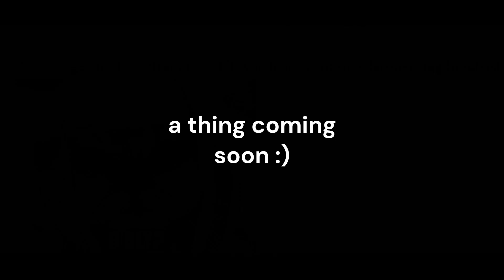a weird video coming soon :)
cursed, its just cursed...…. HEHEHEHEEEEEEEEE